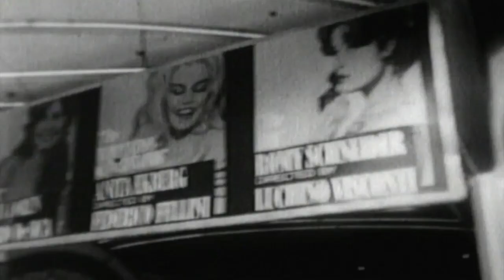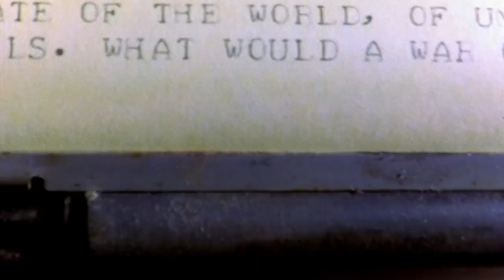The Fog of War - Value of Empathy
Robert McNamara tells the story about how empathy played a critical role in defusing the Cuban Missile Crisis.